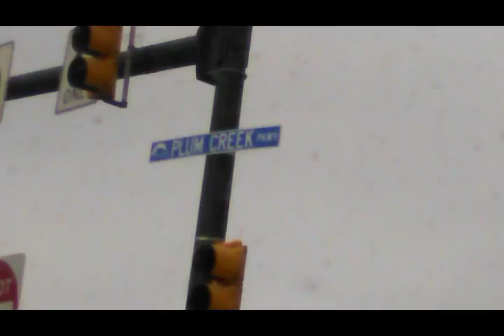Michael Rosen would be proud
While on a family trip, I saw some windmills and a certain street sign...
And felt the Universe had brought this together. xD